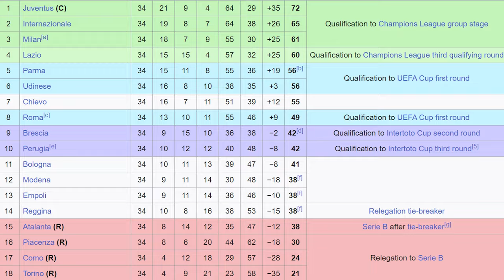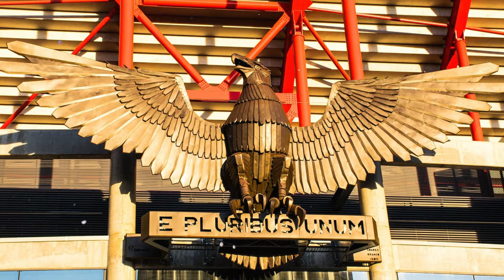From Football Cult Hero to Prisoner - The Remarkable Story of Fabrizio Miccoli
Where did it all go wrong for the Italian striker Fabrizio Miccoli? A loved figure and legend at Palermo and Benfica left the spotlights in the shadows as his links with the Italian Cosa Nostra mafia were exposed by the police, which saw him get a prison sentence for three and a half years.

We explore the heights of his career at Ternana, Juventus, Fiorentina, Benfica and Palermo and dive into his relationship with Mauro Lauricella, the son of a mobster of the Cosa Nostra.

In case you are thinking ‘’hey this guy sounds cool, I am not tired of him yet and want to see more of him’’ click the links below and subscribe/follow me on there:

If you've read this far you're a true LEGEND!!